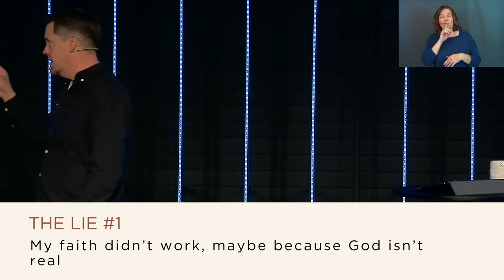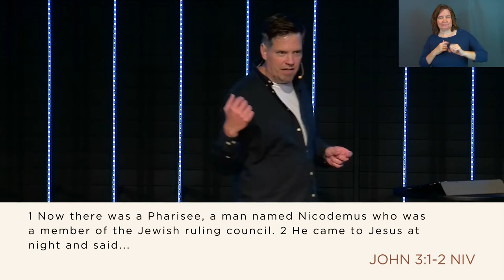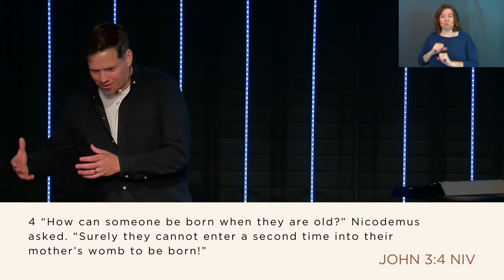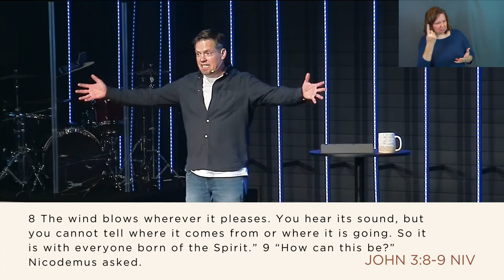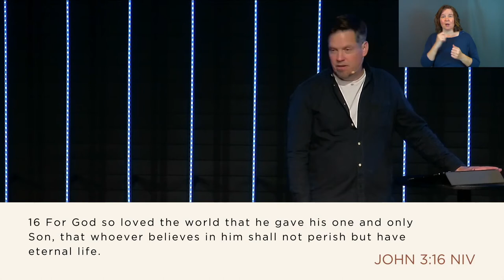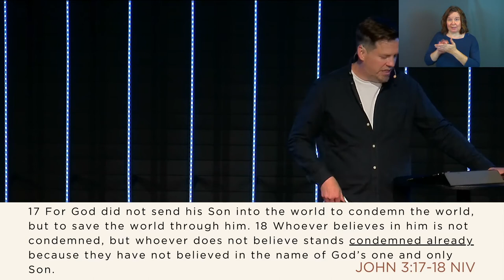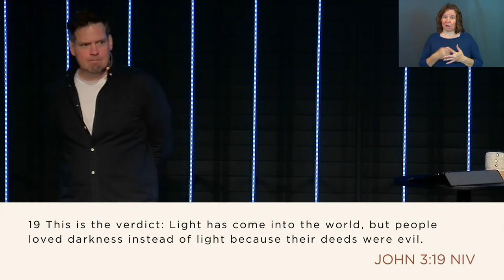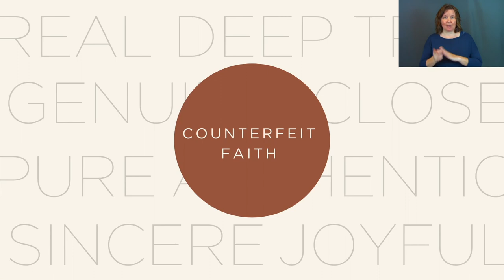Counterfeit Faith | Part 1: My Faith Doesn't Work (Sermon Only)